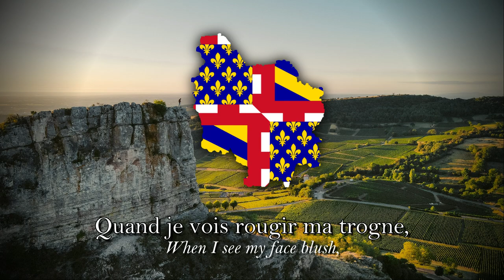"La Bourguignonne" - Anthem of Burgundy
"La Bourguignonne" is a traditional drinking song and the anthem of Burgundy, it is an old song of winemakers whose lyrics were written by Henry Pary in 1831.

"La Bourguignonne" est une chanson à boire traditionnel et surtout l'hymne de la Bourgogne, c'est un vieux chant de vignerons dont les paroles ont été écrite par Henry Pary en 1831.

-Lyrics : Henry Pary (1831)
-Composition : Joseph Samson
-Perfomed by Raymond Suplex